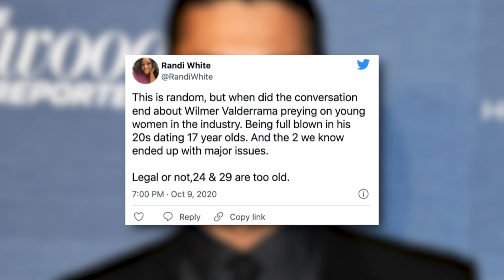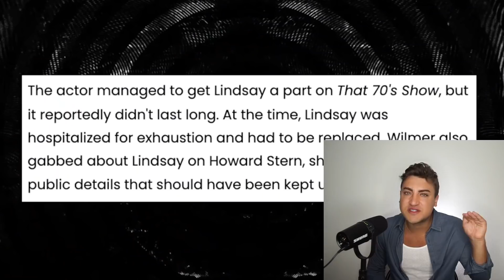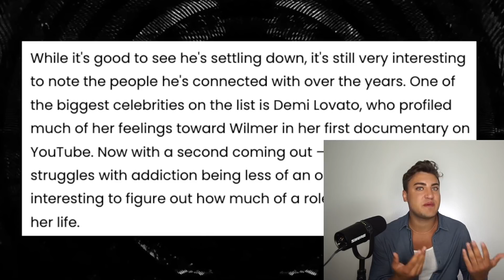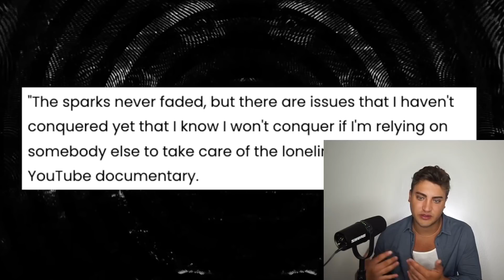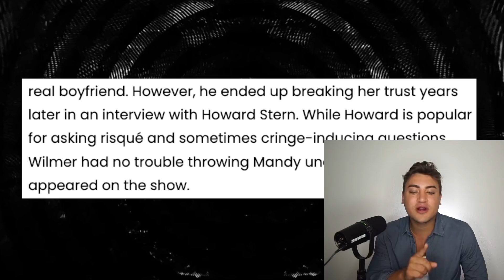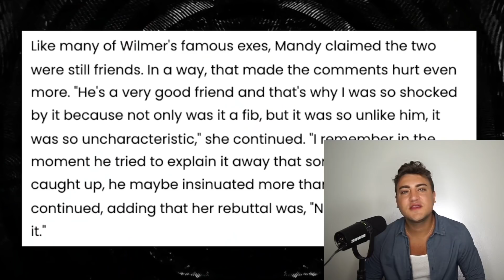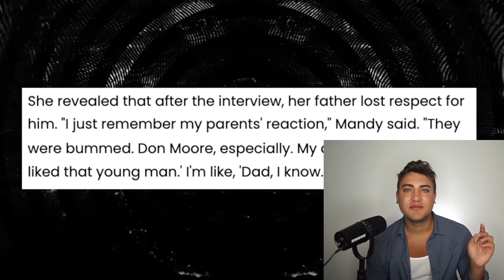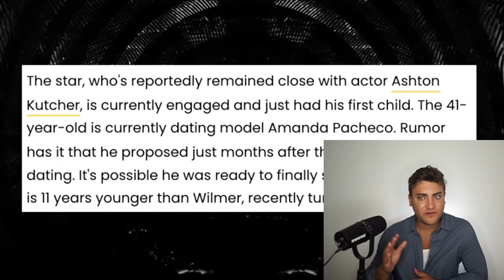Exposing Wilmer Valderrama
WilmerValderrama has an interesting dating history that includes stars like DemiLovato LindsayLohan and MandyMoore ... so let's get into it.

Thank you so much Monarch Moon for the necklaces ❤️

Sloan YouTube
9994 Sowder Village Sq # 502